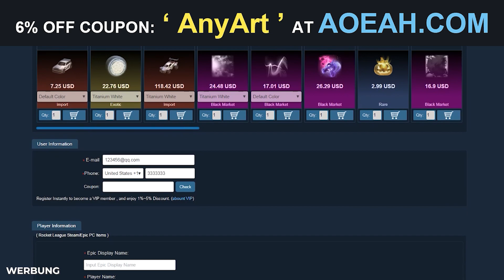SO bekommst du den TITANIUM WHITE OCTANE in SIDESWIPE... ⚪️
Rocket League Sideswipe: Titanweißer Octane ist jetzt im Item-Shop...

Rocket League Sideswipe Deutsch || Dom AnyArt